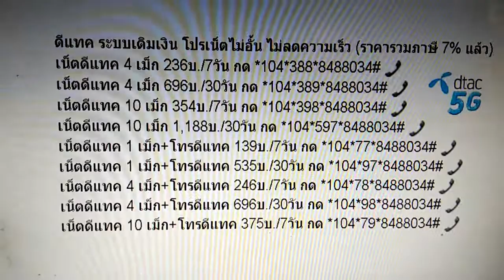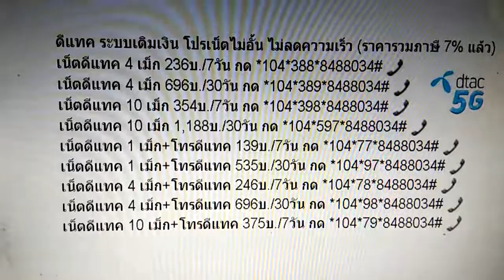รวมเน็ตไม่อั้น เบอร์เก่า เบอร์ใหม่ ดีแทค ระบบเติมเงิน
ดีแทค ระบบเติมเงิน โปรเน็ตไม่อั้น ไม่ลดความเร็ว (ราคารวมภาษี 7% แล้ว)
เน็ตดีแทค 4 เม็ก 236บ./7วัน กด *104*388*8488034# 📞
เน็ตดีแทค 4 เม็ก 696บ./30วัน กด *104*389*8488034# 📞
เน็ตดีแทค 10 เม็ก 354บ./7วัน กด *104*398*8488034# 📞
เน็ตดีแทค 10 เม็ก 1,188บ./30วัน กด *104*597*8488034# 📞
เน็ตดีแทค 1 เม็ก+โทรดีแทค 139บ./7วัน กด *104*77*8488034# 📞
เน็ตดีแทค 1 เม็ก+โทรดีแทค 535บ./30วัน กด *104*97*8488034# 📞
เน็ตดีแทค 4 เม็ก+โทรดีแทค 246บ./7วัน กด *104*78*8488034# 📞
เน็ตดีแทค 4 เม็ก+โทรดีแทค 696บ./30วัน กด *104*98*8488034# 📞
เน็ตดีแทค 10 เม็ก+โทรดีแทค 375บ./7วัน กด *104*79*8488034# 📞
ดีแทค  เช็คเน็ต คงเหลือ กด *101*1# โทรออก
เช็คเบอร์ตัวเอง กด *102# โทรออก
ยกเลิก SMS กินเงิน กด *137 โทรออก
เช็คเงิน คงเหลือ กด *101# โทรออก
เน็ตไม่อั้น ไม่ลดสปีด 💙 โปรรวม
สมัครง่ายๆ กดตามได้เลยค่ะ
โปรเน็ตสุดฮิต 💙 DTAC
👍โปรที่คุ้มที่สุดของการใช้เน็ต